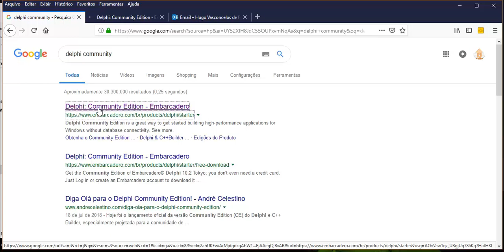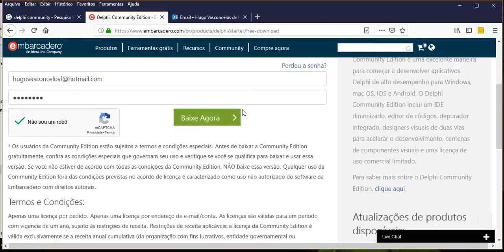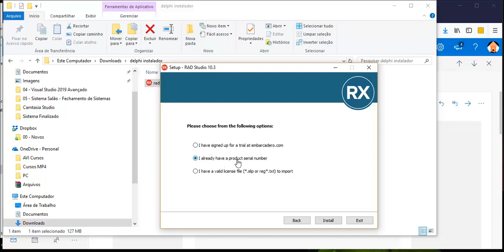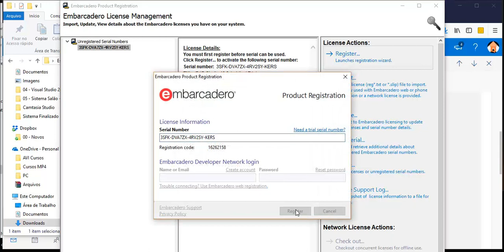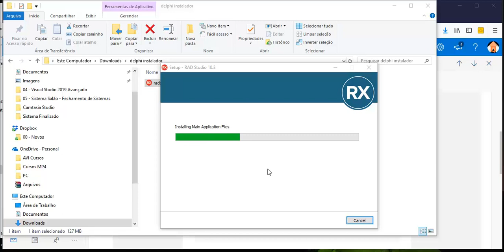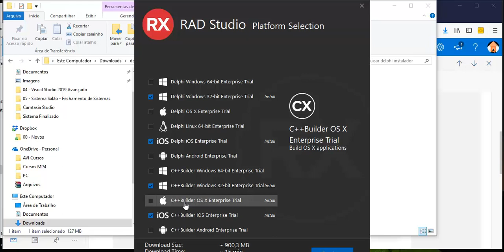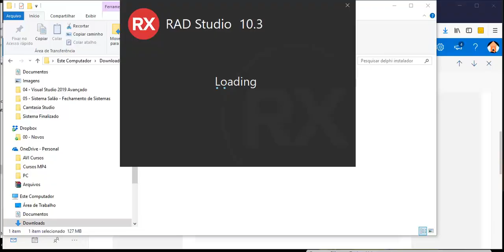Desenvolvedor Front End - Aula 02 - Baixando e Instalando Delphi 10 3